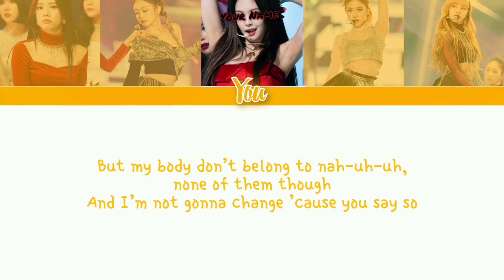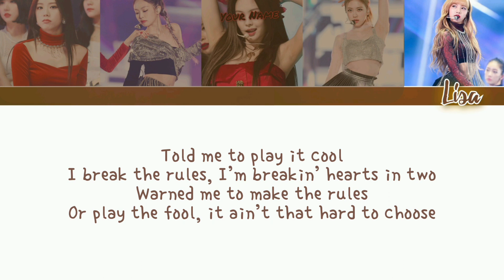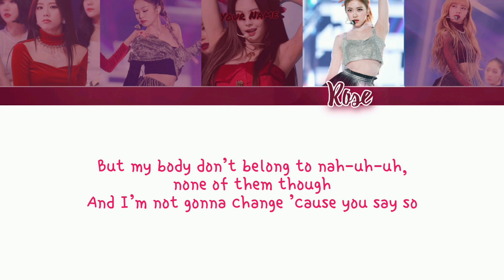BLACKPINK "Tally" [Karaoke You As A Member]